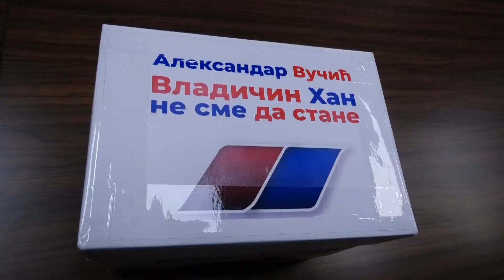OO SNS u Vladičinom Hanu predao listu "Aleksandar Vučić - Vladičin Han ne sme da stane" 02 11 2023